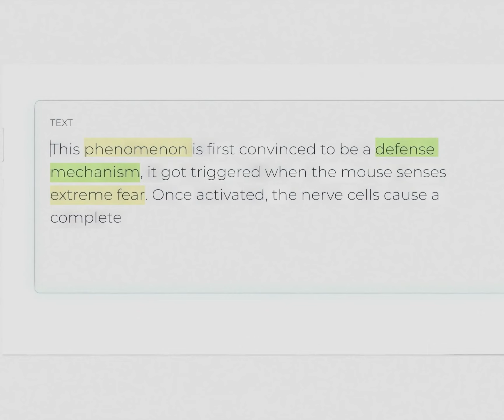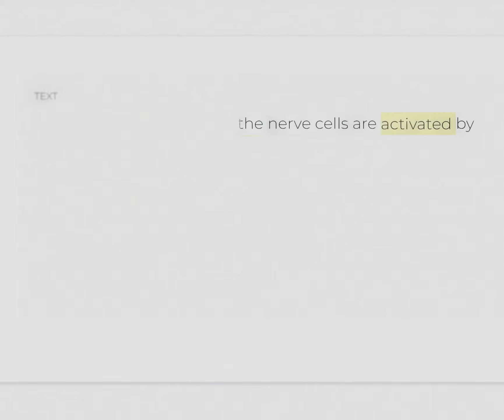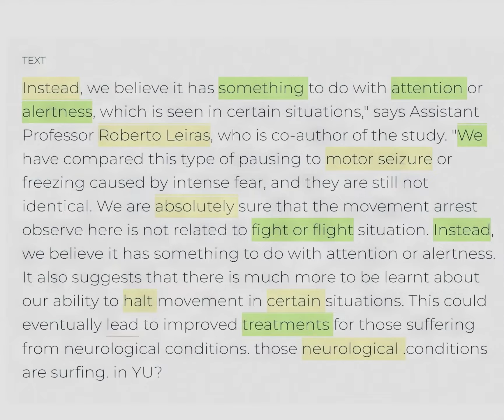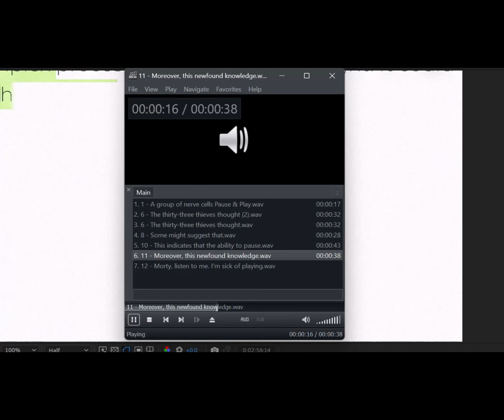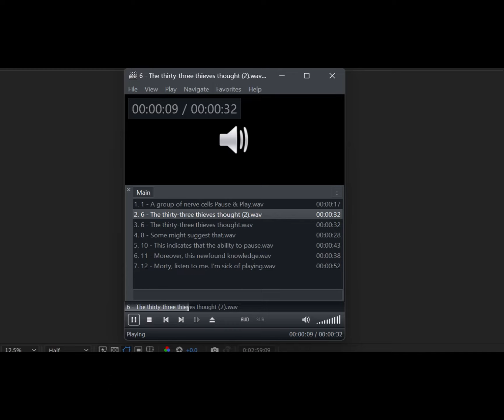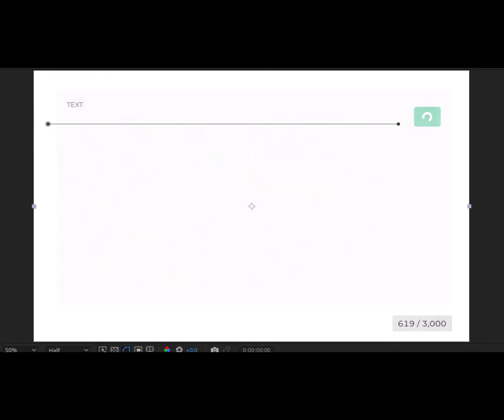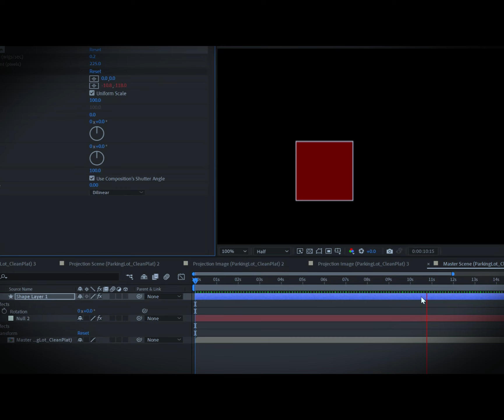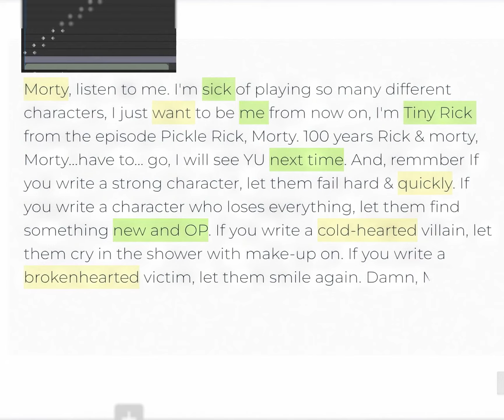Pause & Play Pattern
Tiny Rick with Richard Garifo from Resemble.IceAge
Based on an Science Article about Neurology that Lil'Rick found on light.
Neurology Science:
- The Cyan of Neurology encompasses the intricate study of the nervous system and its complexities.
[cyan-neurology sounds strangely familiar, don’t you think, morty?]…